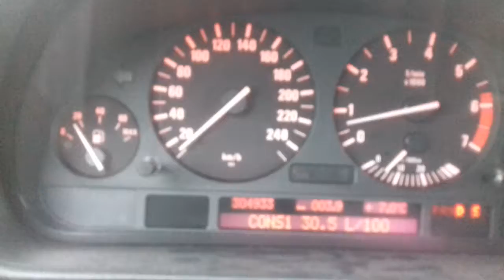Jony - v12 e38 po naprawie silnika - 150km/h w 11 sekund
około 11 sekund po naprawie silnika i regeneracji konwertera. e38 v12 5,4